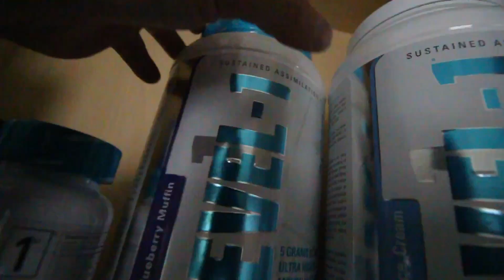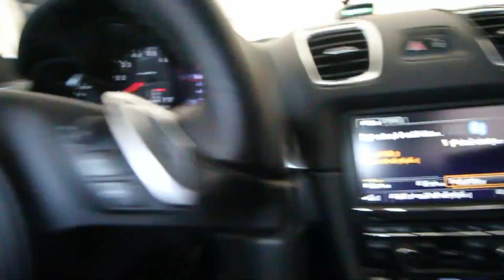I'M SELLING EVERYTHING...